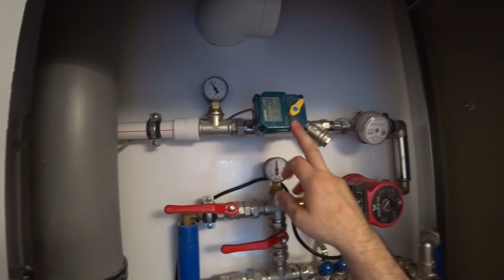Что такое современный ремонт квартиры? Это - ГЕМОРРОЙ. ч.1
Интервью о качественном ремонте.
Как сделать ремонт в квартире, какие могут быть ошибки и т.п.